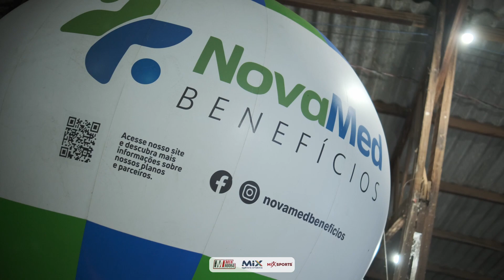Miss NX 2023 e Homens de destaque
EQUIPAMENTOS:
Câmeras: Sony A7IV/Fujifilm X-s10
Lentes: Sony FE 70-200mm 2.8/ Fujifilm 16-80m 4.0/
Microfone: Zoom H5
Drone: DJI mini 2
Programa de Edições: Davinci Resolve.